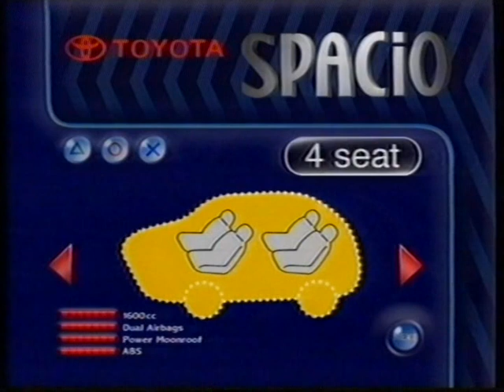[香港經典廣告](1998)TOYOTA SPACIO